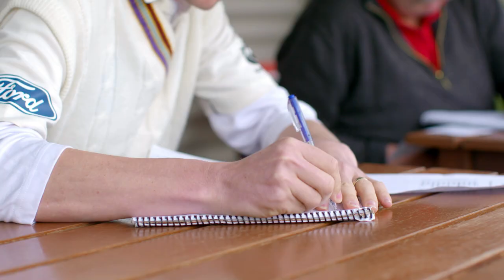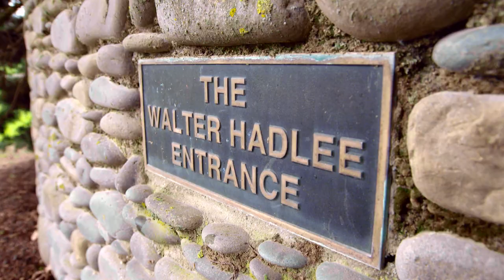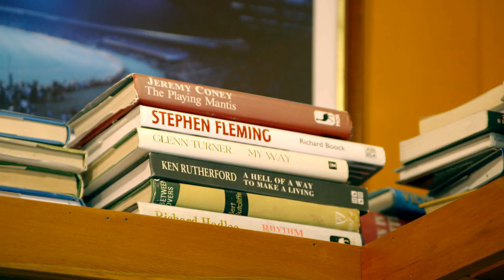The Willow Cricket Club